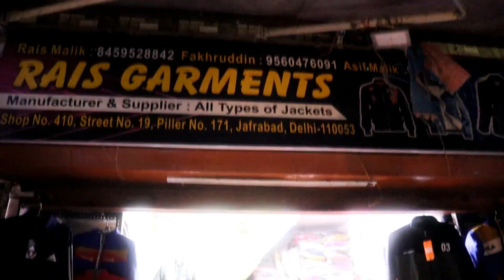जैकेट Factory | Biggest Jacket Manufacturer Delhi | Jacket Wholesale Market Delhi |RAIS GARMENTS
Hello Guys, Today we are going to Jafrabad Delhi and place is famous for Mens, Womens, Kids Clothing like - Jackets, Jeans, Shirt, T-Shirt, Winter Wear Jackets, Sweater, But Majorly we are going to Watch the Jacket Collection

🛒Shop Name🛒:- RAIS GARMENTS
👉Address:- Shop No-410, Gali No-19, Metro Pillar No- 171, Main Jafrabad, Delhi-110053

Jacket wholesale market | Kids womens mens jacket| winter collection

Searching Keywords:-
jackets wholesale
wholesale coats
jackets in bulk
bulk jackets for sale
wholesale jackets in bulk
coats in bulk
bulk jacket orders
bulk coats for sale
buy jackets in bulk
wholesale jackets for sale
jacket wholesale price
bulk jackets wholesale
wholesale pullover jackets
jackets in bulk for sale
wholesale jacket market in delhi
wholesale jacket rate
wholesale jacket price
jafrabad jacket market delhi
jafrabad jacket wholesale market
winter collection wholesale in delhi
winter collection in sarojini nagar
business funda
business ideas
jacket wholesale market in ludhiana
jacket wholesale market in mumbai